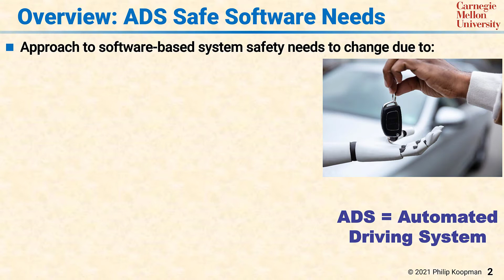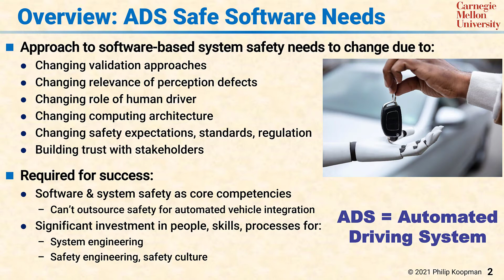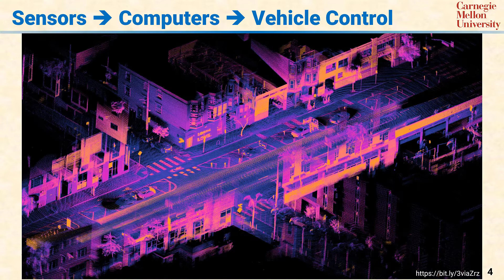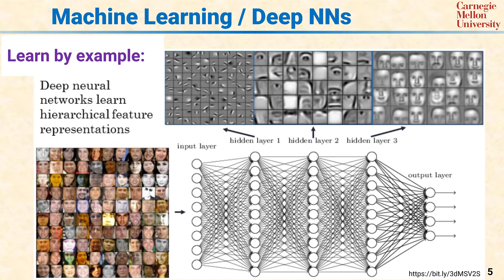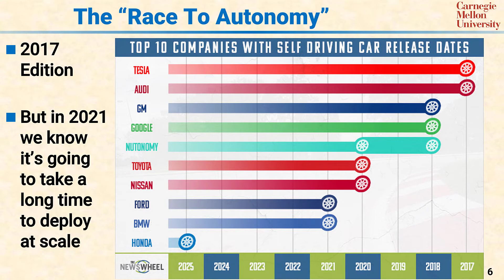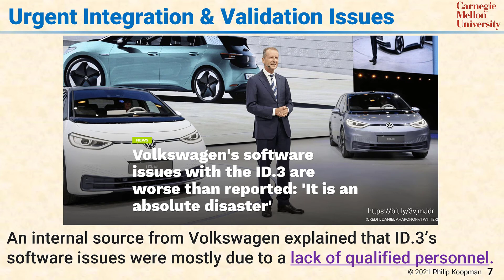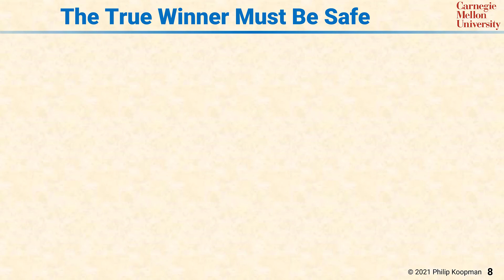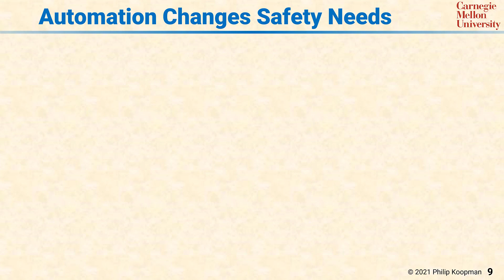L101 Software Safety for Vehicle Automation -- Intro